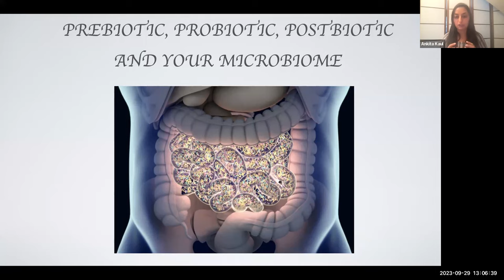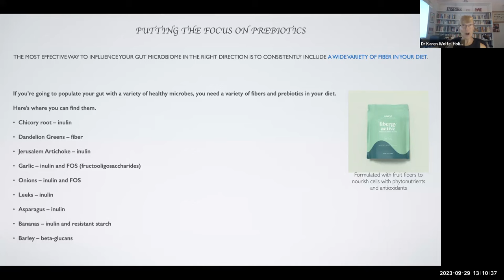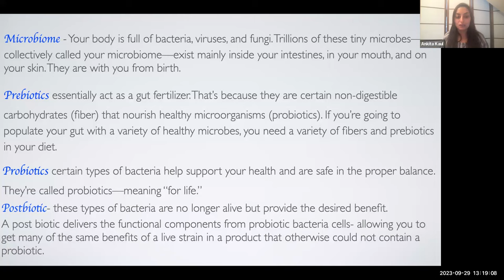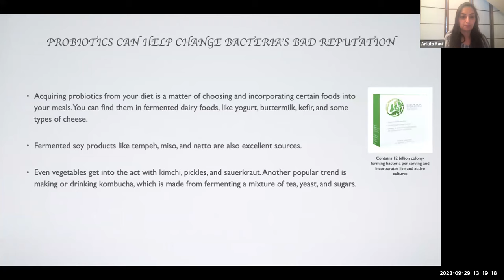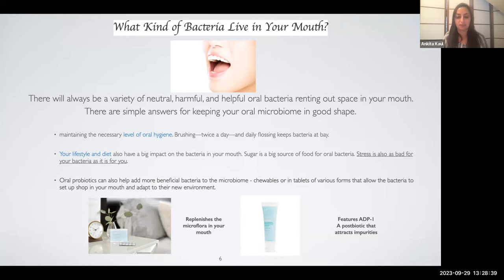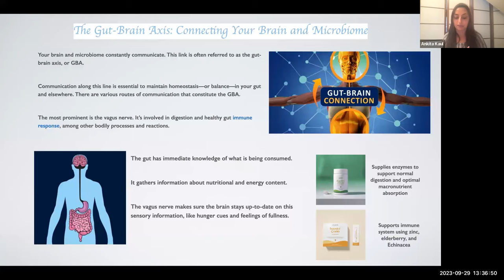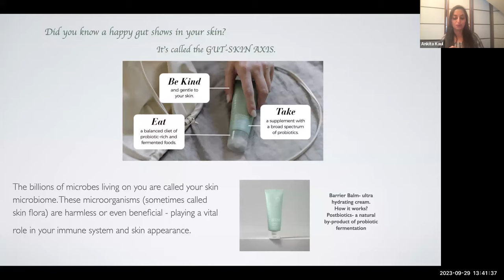Probiotics, Prebiotics and Postbiotics and the Microbiome